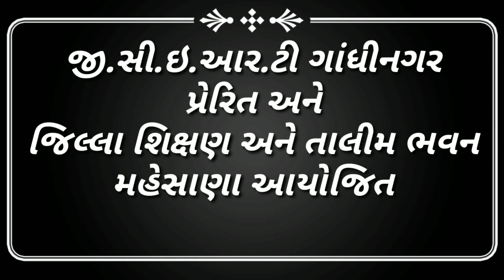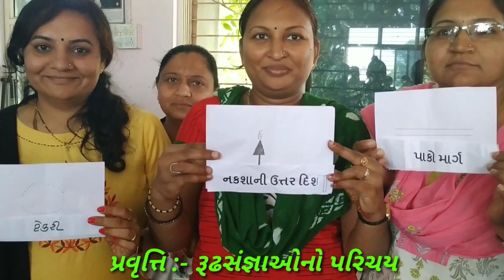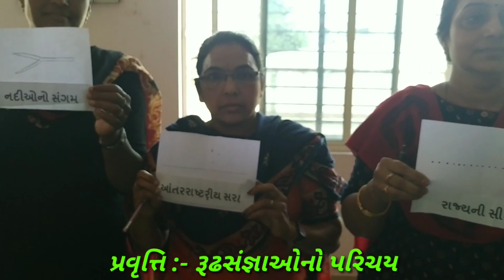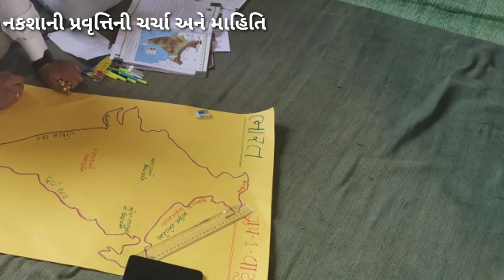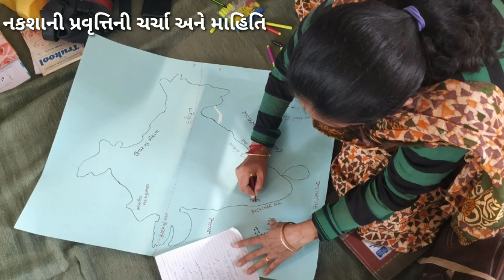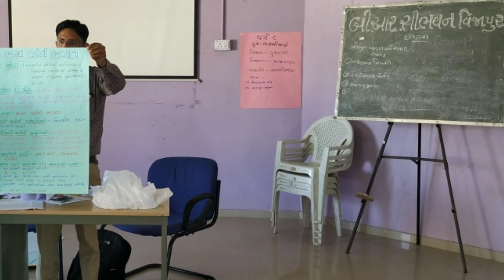Std-6 Second sem social science Activity training in vijapur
ધોરણ-૬ સામાજિક વિજ્ઞાન સત્ર-૨ ટ્રેનિંગ
 સ્થળ બી.આર.સી ભવન વિજાપુર તા - વિજાપુર  જી- મહેસાણા